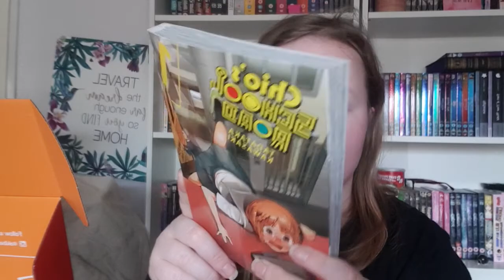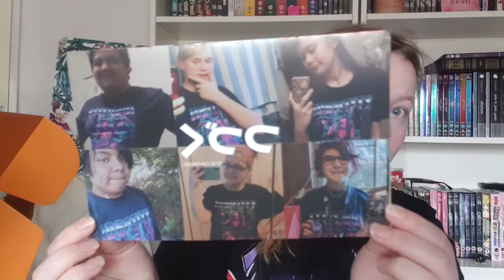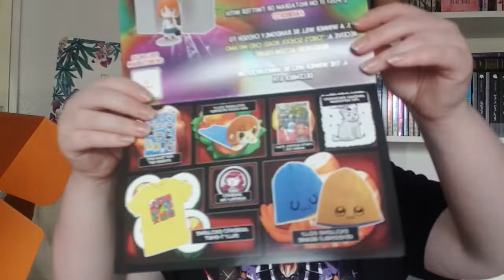Akibento unboxing of NOVEMBER 2019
I actually lived this box it was very different and I absolutely love the beanie and the shirt very different colours I like it.

First box £3 off using the code 'anime'